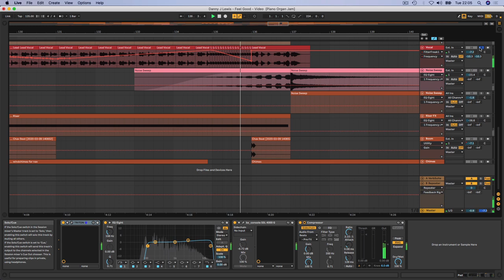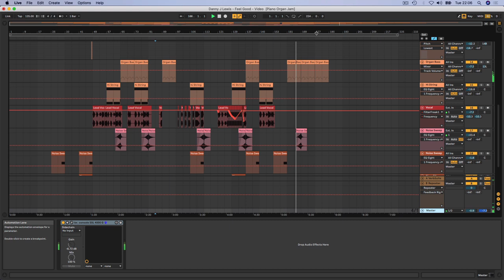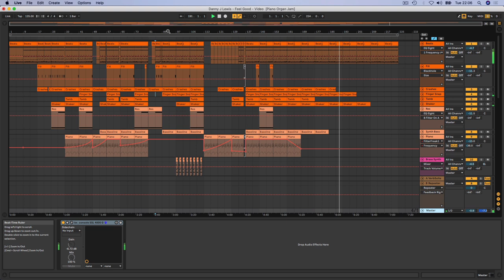90s House Music Deconstruction In Ableton Live - Danny J Lewis "Feel Good"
90s style Garage - onTraxsource Pre-order now Please help me improve the quality of the free video content I provide on my channel by purchasing products I recommend highly through the affiliate links below. Thank you for your support 👏